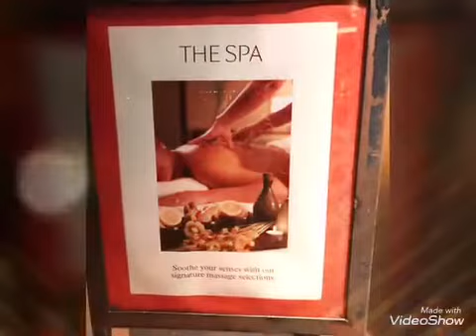마닐라 호텔 필리핀에서